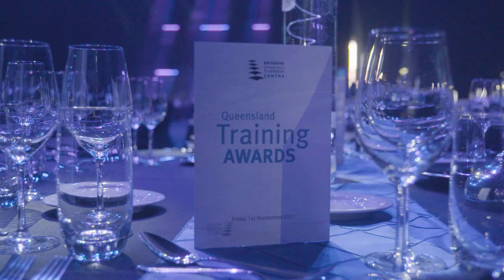2017 Queensland Training Awards highlights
The Queensland Training Awards recognise the best in vocational education and training (VET) – from apprentices, trainees and students through to teachers, trainers, employers and training organisations. View highlights and interviews with winners and sponsors at the State Gala Dinner held on 1 September 2017 and hear why VET made a difference in their lives. For more information on the awards, visit qta.qld.gov.au.